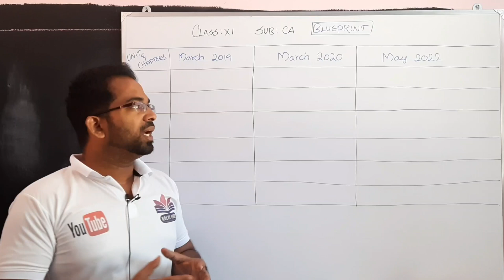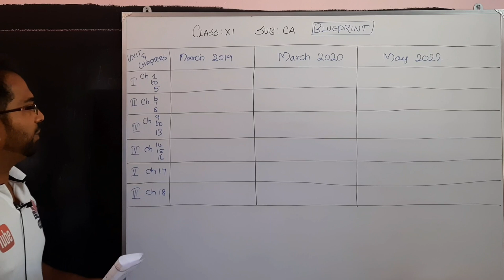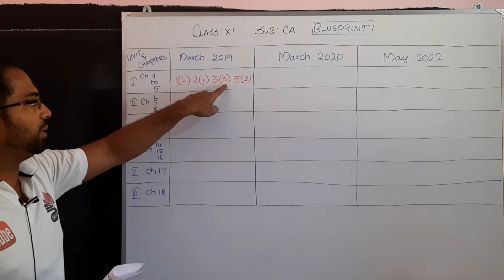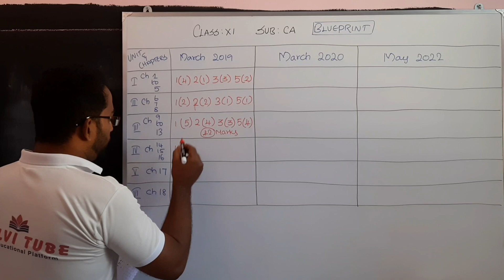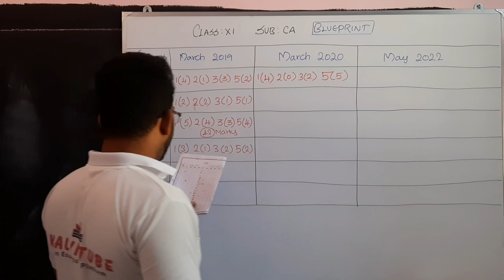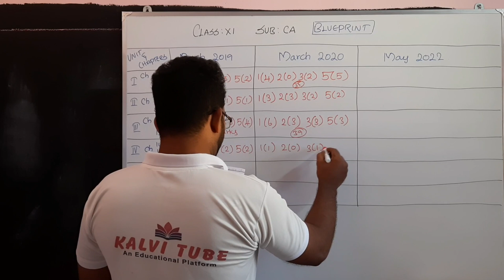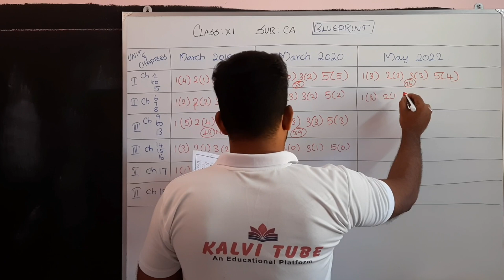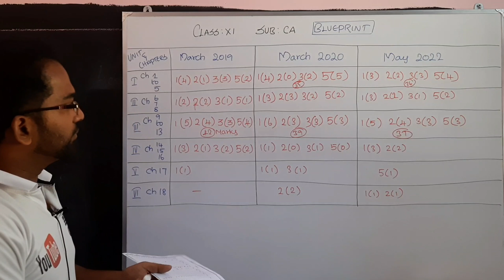11th Computer Applications Public Exam 2023 Blueprint | 11th CA Public Blueprint | @kalvitube ​